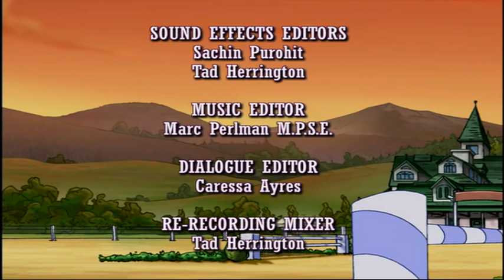Horseland: The Princess // Season 2, Episode 11 Horse Cartoon 🐴💜